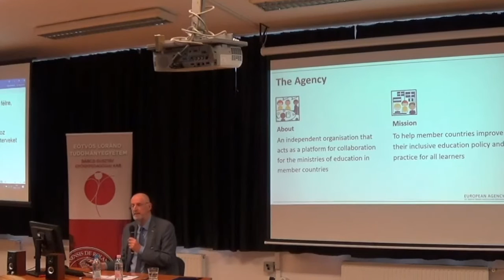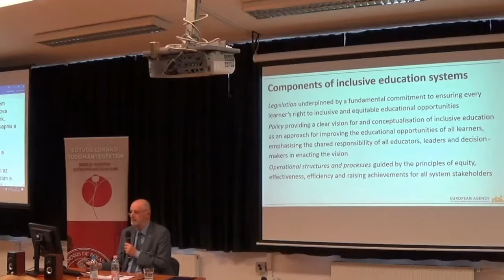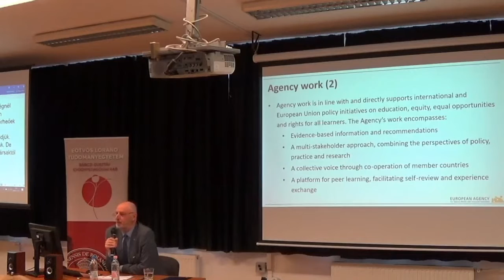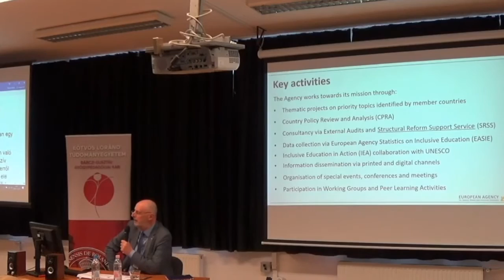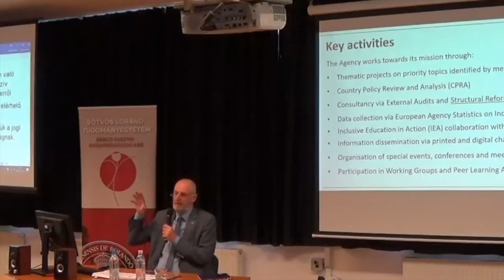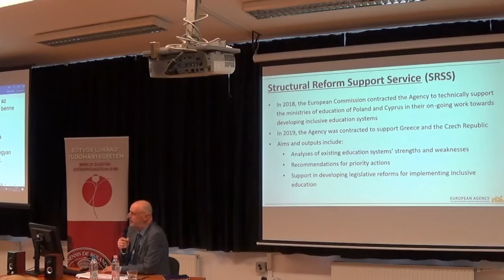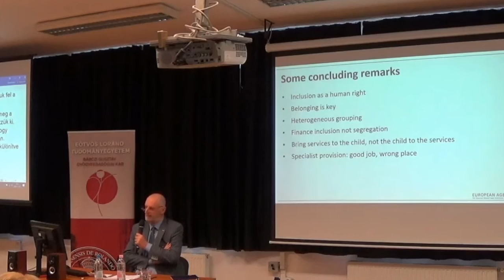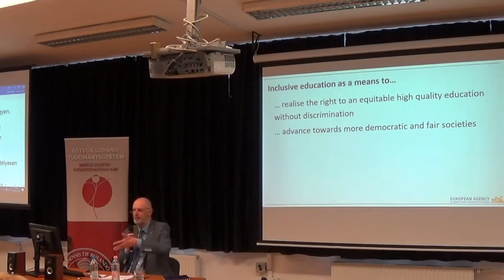Inclusive Education in an International Perspective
This video contains key messages from Agency Director, Cor J. W. Meijer's  presentation entitled 'Inclusive Education in an International Perspective' at Eötvös Lorand University in Budapest, Hungary, in November 2019.

The Agency member countries’ shared vision is that all learners of any age are provided with meaningful, high-quality educational opportunities in their local community, alongside their friends and peers.

For more information about the Agency, please